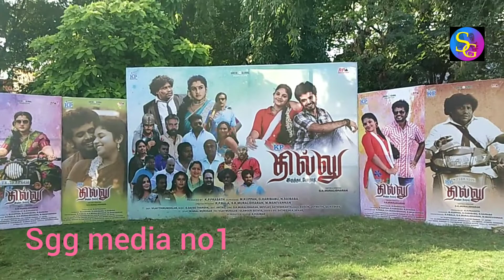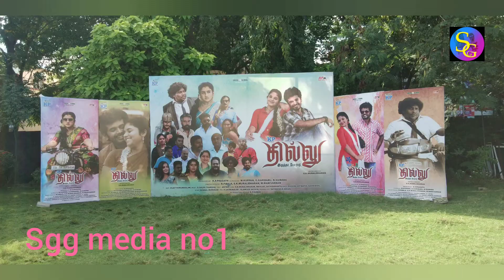Dhillu iruntha poradu _movie audio launch_Director Muralidharan _ singer Senthil Rajalakshmi_vanitha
Dhillu iruntha poradu movie audio launch Director Muralidharan singer Senthil Rajalakshmi Vanitha Vijayakumar
Anu Krishnan